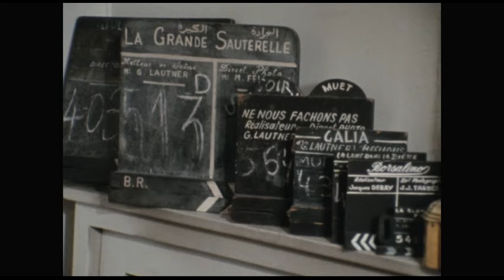Mireille Darc, une femme libre (1970)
"J'étais brune, j'étais triste; je suis blonde, je me sens gaie". Mireille Aigroz devenue Darc se raconte à Pierre-Pascal Rossi dans ce Portrait d'artiste diffusé le 3 octobre 1970 sur la TSR.